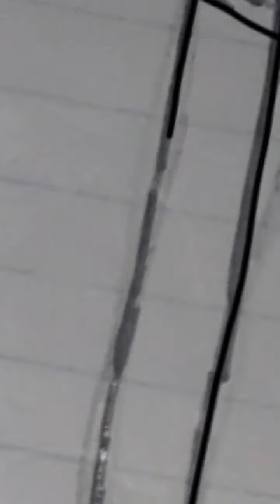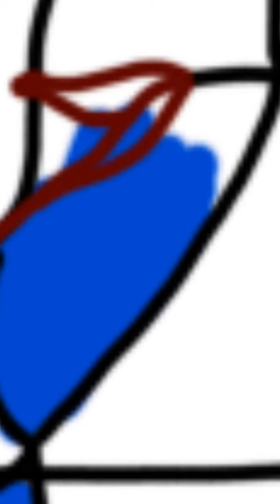Why people hate furries so much??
Day 4 of GoreTober oof uwu